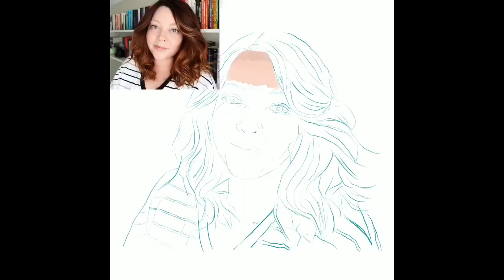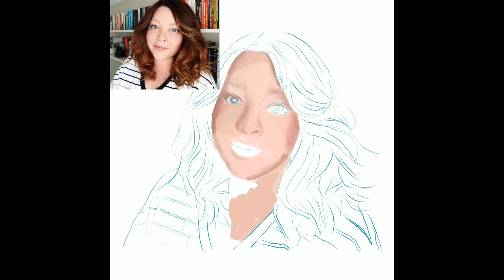PAINTING BOOKTUBERS WHILST ON BEDREST